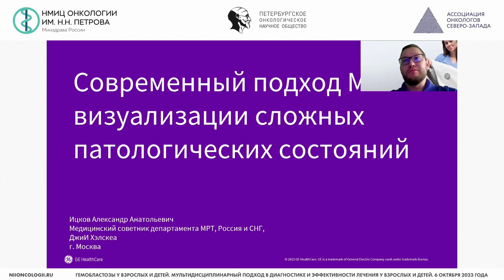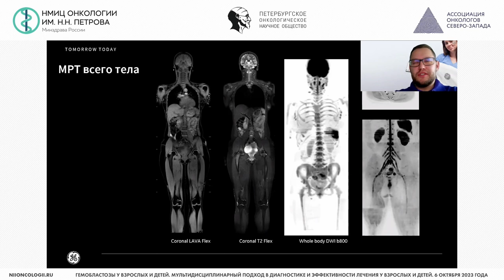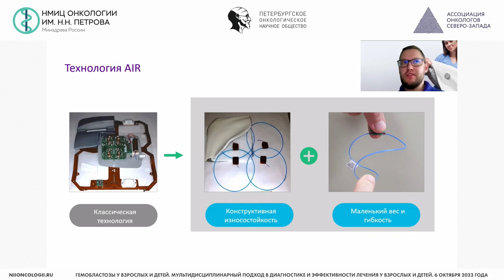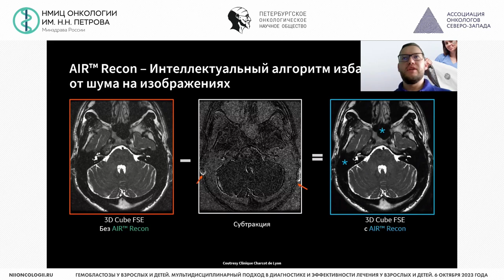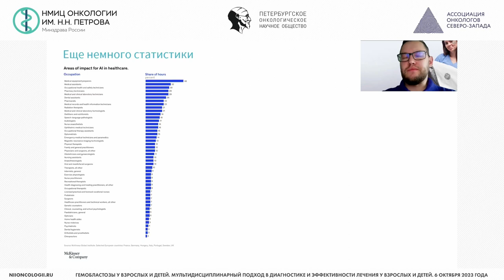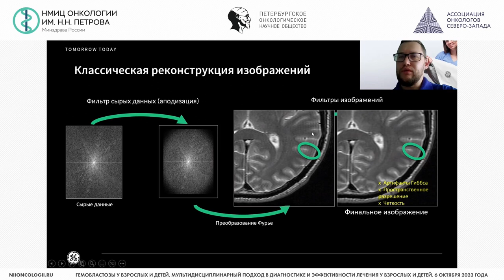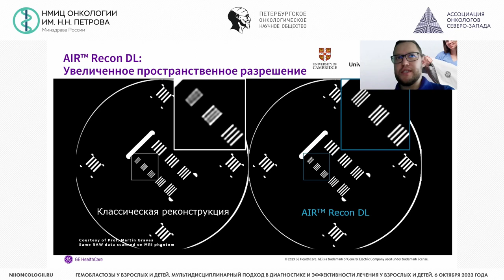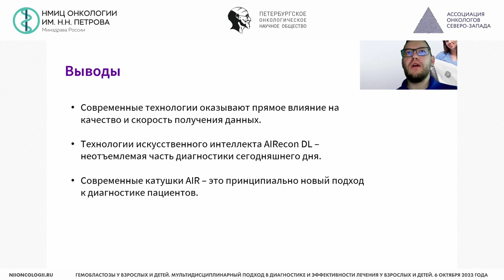Современные технологии компании GE в лучевой диагностике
Ицков Александр Анатольевич – медицинский советник GE Healthcare департамент МРТ «современный подход МРТ-визуализации сложных патологических состояний», г. Москва